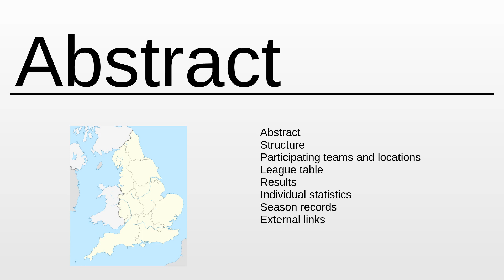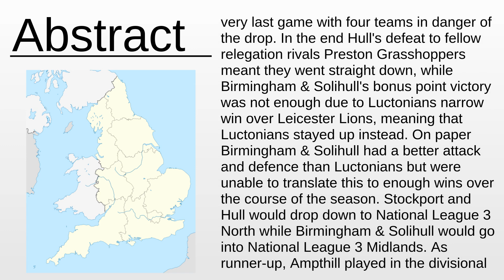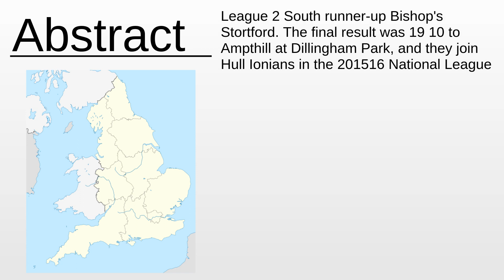2014–15 National League 2 North As Fast As Possible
2014–15 National League 2 North - This video aims to inform about: 2014–15 National League 2 North

Content:
0:00:00 Abstract
0:02:31 About the project

Please provide your feedback on the comments section:
Thanks!
My consultancy: Machine Learning & Automation